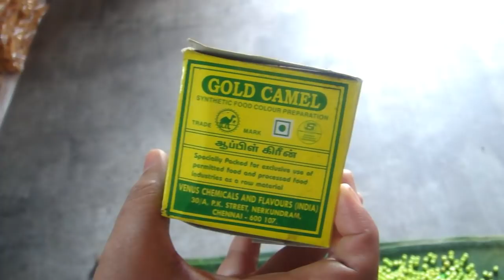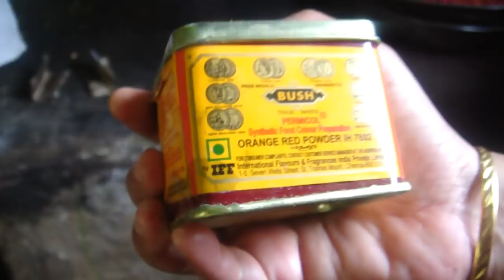Snacks Factory Part 2 | Making Snacks In Factory | Special Out Door Video | Gowri Samayalarai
This video shows Snacks factory in Salem. This is a continuation video. To see the first part of the video click the below link..

Address

Vel Snacks
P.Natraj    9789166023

Gowri Samayalarai

Presto
Kitchen Towel 80 Pulls × 2 Rolls

Presto
Kitchen Towel 80 Pulls one Roll